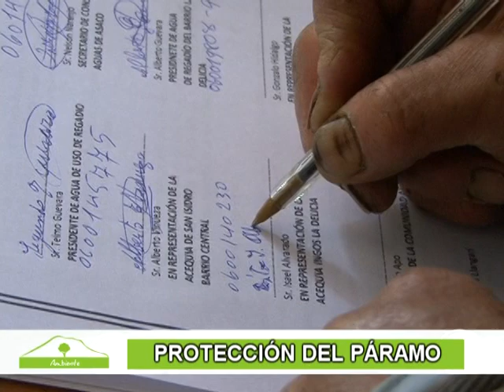EN ASACO GRANDE SE FIRMA ACTA PARA PROTEGER LOS PÁRAMOS DEL IGUALATA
El pasado lunes, 4 de marzo desde las 10 de la mañana, dirigentes y moradores de varias comunidades pertenecientes a la parroquia San Isidro del cantón Guano, de manera conjunta con el Presidente de la Junta Parroquial de San Isidro Hernán Layedra, técnicos del MAGAP y Santiago Carpio técnico de Ambiente del Gobierno Autónomo Descentralizado de la Provincia de Chimborazo, se reunieron en la comunidad Asaco Grande con el propósito de firmar  una acta de compromiso y mutuo acuerdo con el propósito de proteger los páramos del Igualata; las comunidades que intervendrán en este proyecto son: Liguinde, Santa Lucía de Tembo, Pichán San Carlos, Barrio San Rafael, Barrio La Delicia, Barrio Central, Barrio Ingos-La Delicia, Asaco Grande, Asaco Chico, San Antonio de Tumbo, San Vicente de Igualata, Pichán Alto y el Consorcio de Comunidades de Alacao.